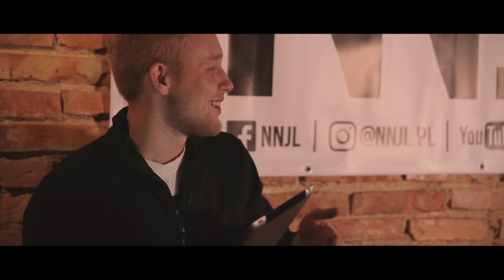Wywiad: BlenderArt X Knaps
Wywiad z Knapsem po płycie Knaps/Kazet: "NoNameLifeStyle".